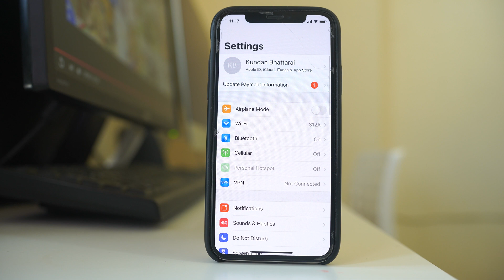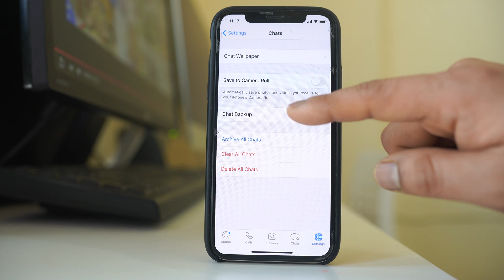How to fix WhatsApp chat backup stuck while uploading to iCloud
In this video today we will see what to do if WhatsApp chat backup stuck at a certain percentage while uploading to iCloud

This video also answers some of the queries below:
How do I turn off WhatsApp chat backup on iPhone
How to fix chat backup whatsapp stuck

In this video today we will see what to do if the WhatsApp backup stuck at a certain percentage while you are trying to back it up to the iCloud. Now if you have to backup the WhatsApp application to the iCloud what you will do is you will open WhatsApp. You will go to "Settings". You will go to "chats". You will go to chat backup and you have to select this option "Backup now". So, once you select this option, WhatsApp backup should start after a short time. Here you will see the percentage of the backup. So, right now you can see 0% and this should go up to 100%. But suppose that this percentage gets stuck at a certain percent then what you will do is we will go to "settings". We will tap on name at the top. We will go to "iCloud". We will go to "Manage storage". We will go to "WhatsApp messenger". Now you have to delete the data and select "delete". So, what you are doing here is you are deleting the previous backup whatever was there and once you have deleted the backup what you will do, you will again go back to WhatsApp. Then you will go to "Settings" here. Go to "chats". Go to "chat backup" and then you will select "backup now". So, when you do backup now, this time the backup should not stop. So, it should continue and it should go up to 100%. Hopefully this should fix the issue.